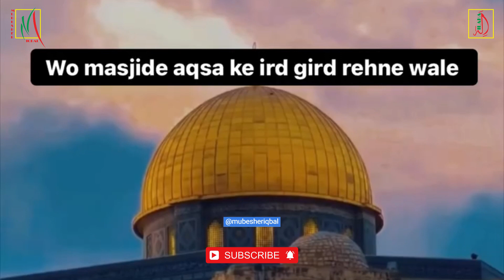History of Masjid al Aqsa and Dome of the Rock in Urdu